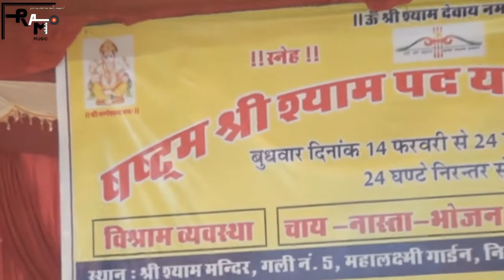ऐसा भजन शायद कभी पहले न सुना हो गायक राजरानी जी [गुड़गांव] Co. No. 9540200915 2018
ऐसा भजन शया कभी पहले न सुना हो  गायक राजरानी जी [गुड़गांव]  Co. No. 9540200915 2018 ||Rao Music Haryanvi

For more Brand New Haryanvi Ragni 2018 Folk Song,Haryanvi Hot Stage Dance,Haryanvi Stage Dance,Live Stage Dance, Popular Haryanvi Song,Haryanvi Live Ragni,Haryanvi Hot Dance,Haryanvi hot Live Dance, Album Songs is single stop for haryanvi dance,song hit sexy sapna chaudhary dancer dance, monika